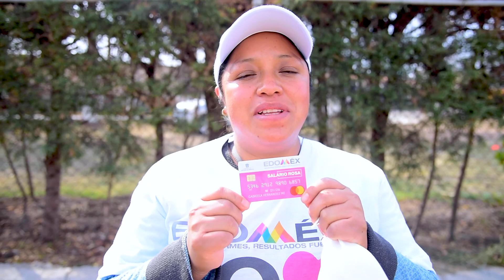Con el SalarioRosa las amas de casa reciben nuevas oportunidades para desarrollar sus talentos.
Con el SalarioRosa las amas de casa reciben un apoyo económico y nuevas oportunidades para desarrollar sus talentos.